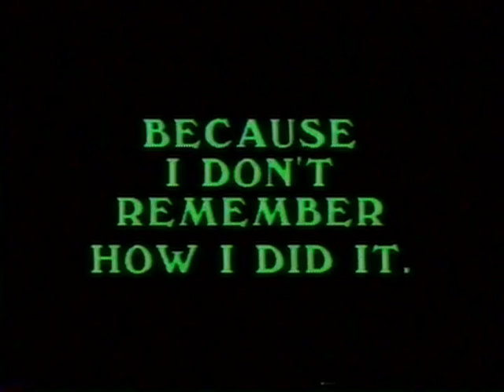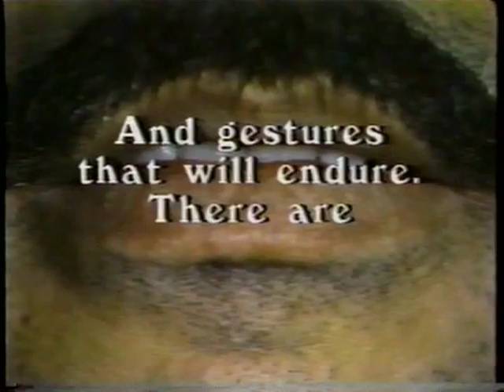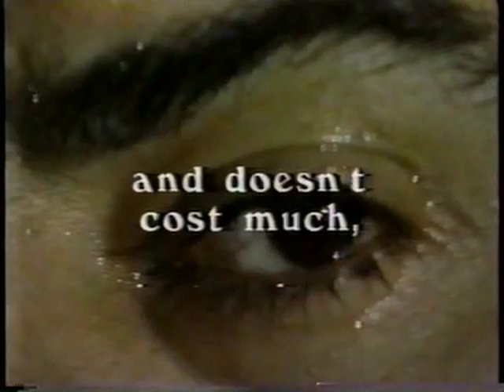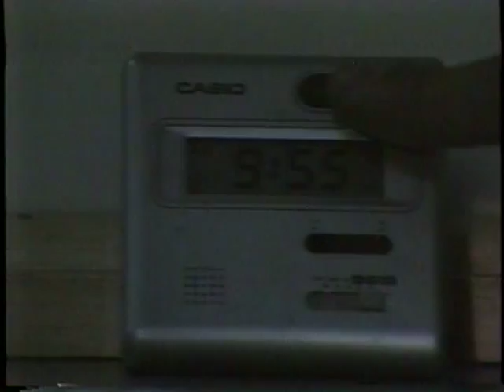Papo Colo - La Diferencia (1976-1986)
Performance